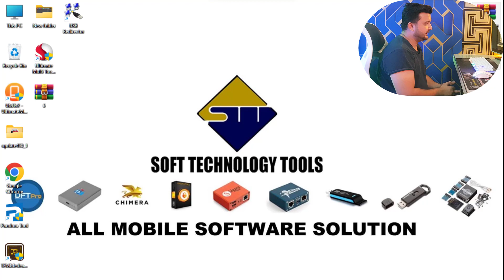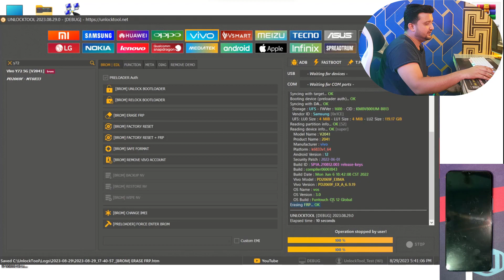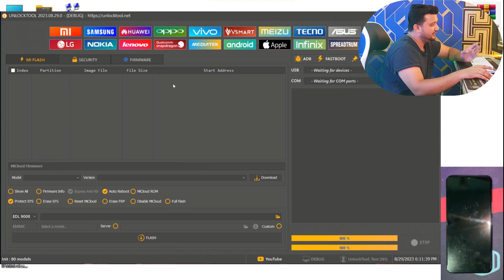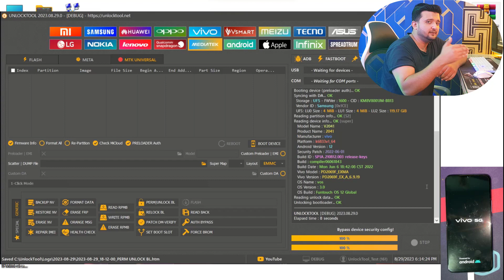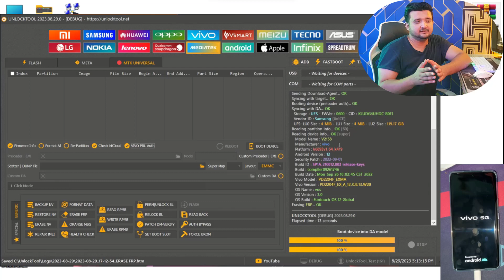Vivo Y72 5g,V25 pro Latest Security IMEI Repair,FRP,Flash One Click Without Downgrade Tested#vivo